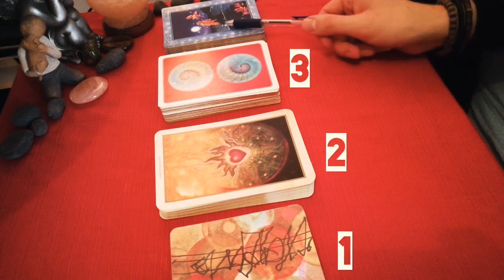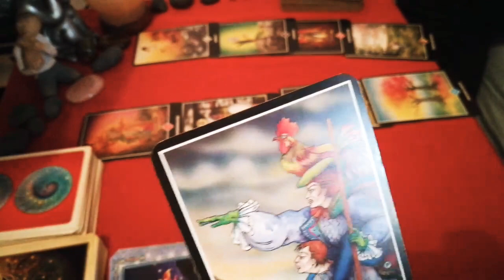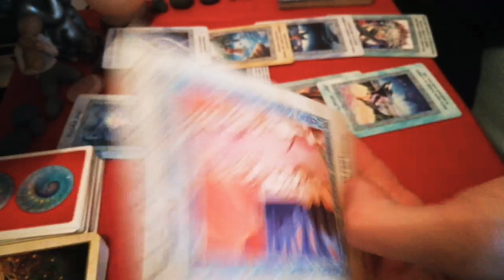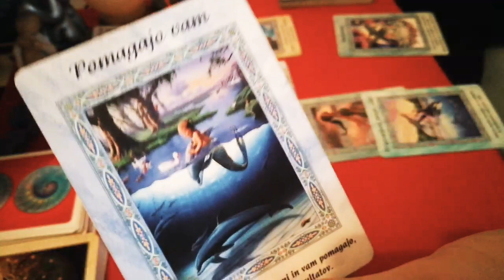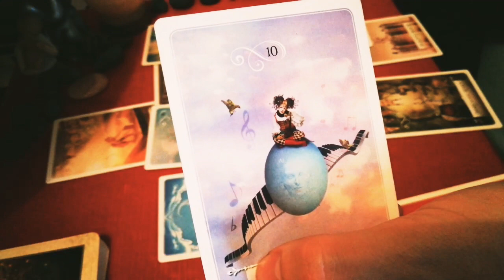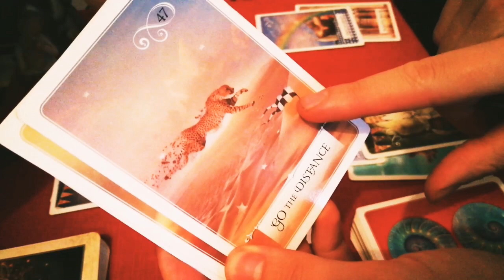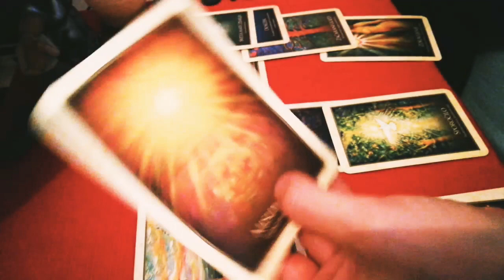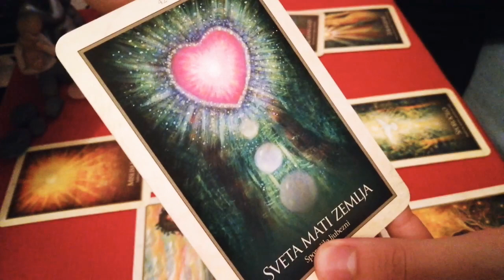Pick a card | HOW IS MY NEXT RELATIONSHIP GOING TO BE LIKE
How is your next relationship going to be like? (Im sorry guys, I mixed the decks at begining lol, so the decks don't go in the right order)
Thank you and much love to everyone! :)